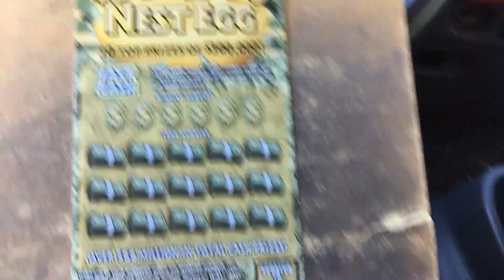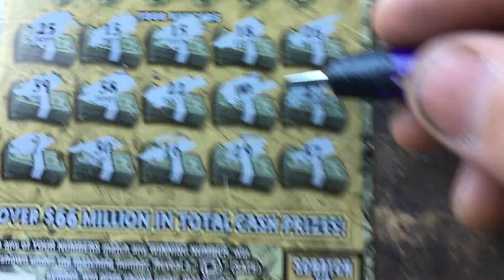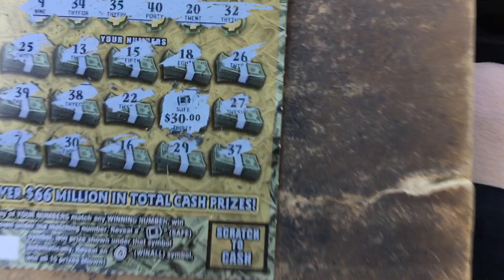Free Food: Wild Chicken Chalupa & Watermelon 🍉 Freeze 😋